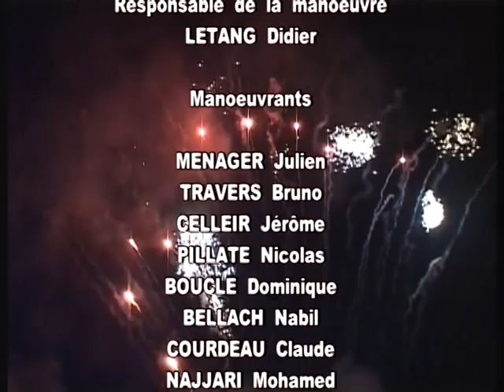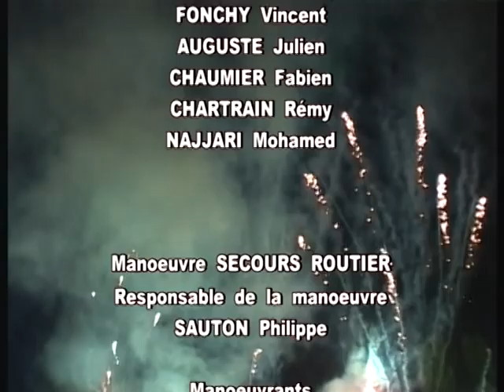bicentenaire nogent le rotrou 3 eme partie